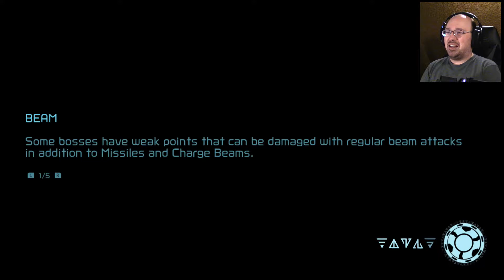Fighting Something Goopy || Metroid Dread #15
Bosses comes in all types. From covered in spikes or tentacles or turrets, but some are just covered in goop and shoot lasers from their mouths.